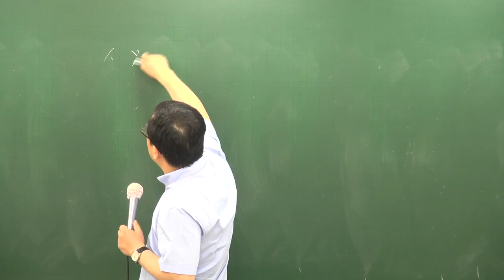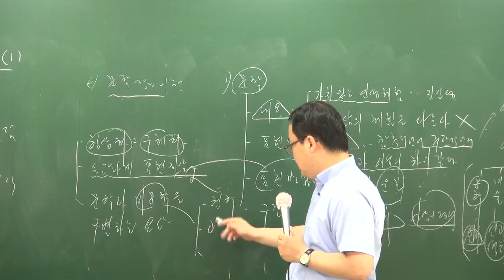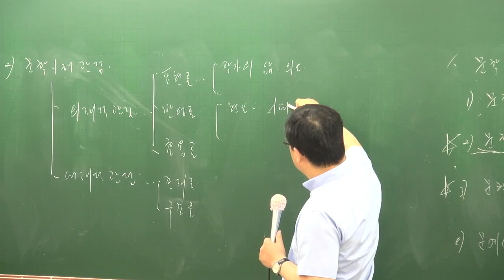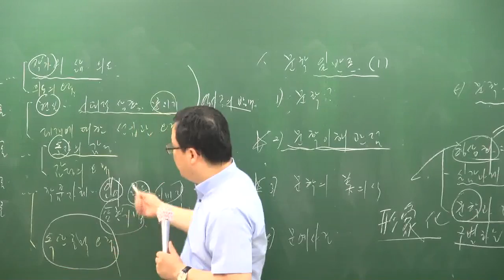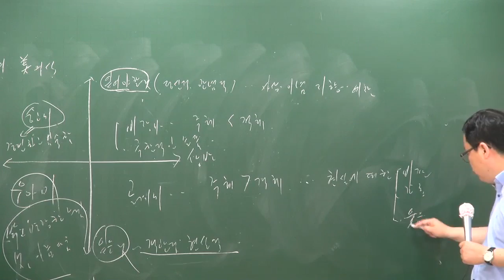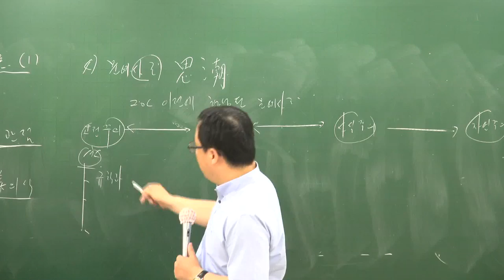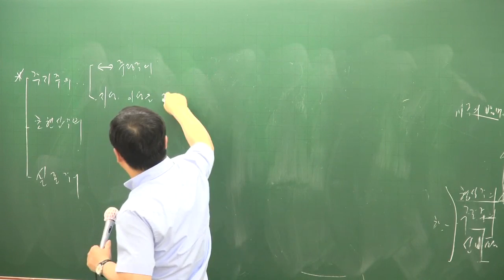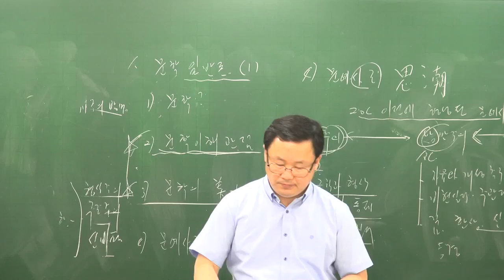[공전무] 공무원 시험대비 이론과정 국어 34강